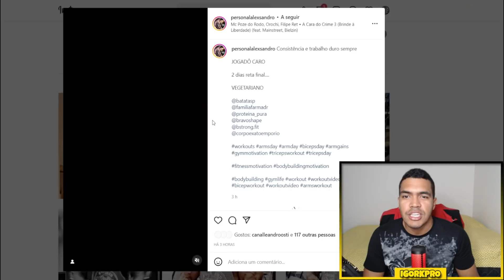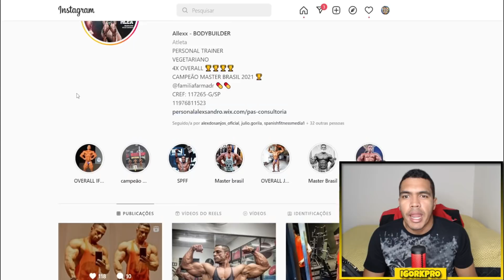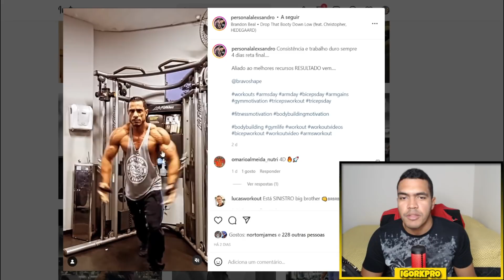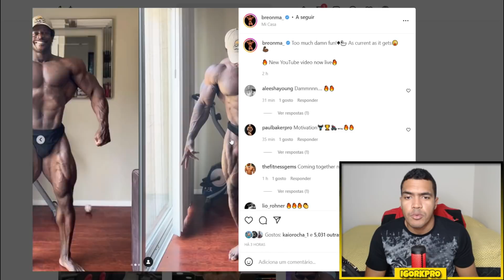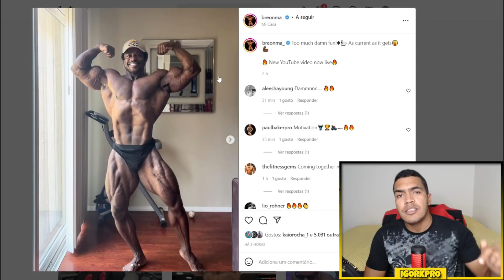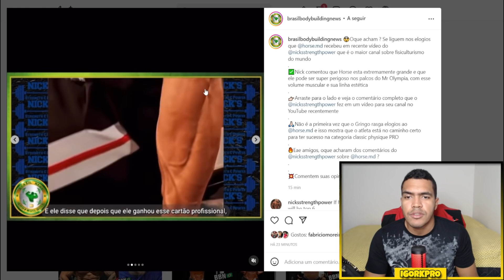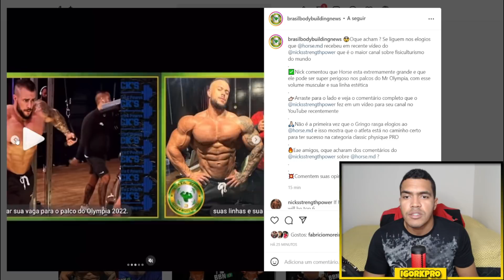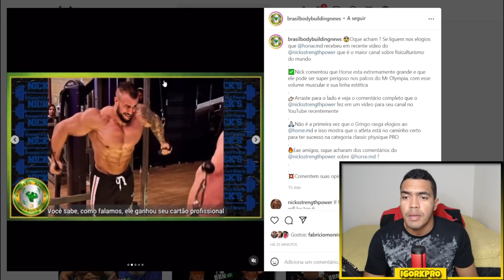🚨HORSE VIRA NOTICIA INTERNACIONAL E BUGA A MÍDIA GRINGA | BREON ANSLEY EM OFF BRUTO RUMO AO OLYMPIA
🔵 Site da Growth 👇
🏋️‍♂️Consultoria Online
Envie um "Oi" e Recebe TODAS AS INFORMAÇÕES

📲Sigam minha página no INSTAGRAM